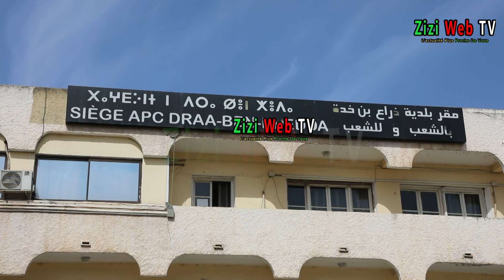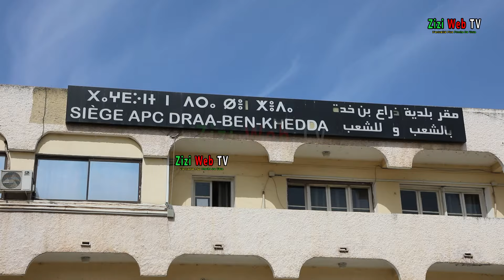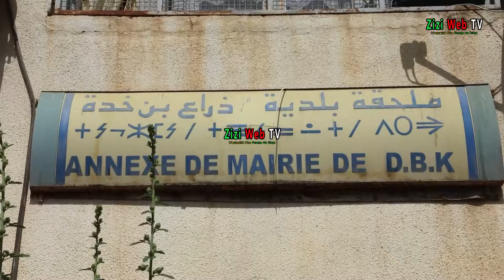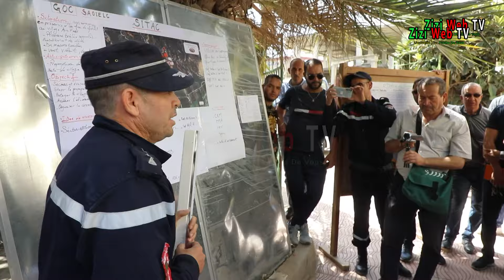Simulation Déclenchement Plan ORSEC Anti-Incendie à Draa Ben Khedda à Tizi-Ouzou … Les Détails …